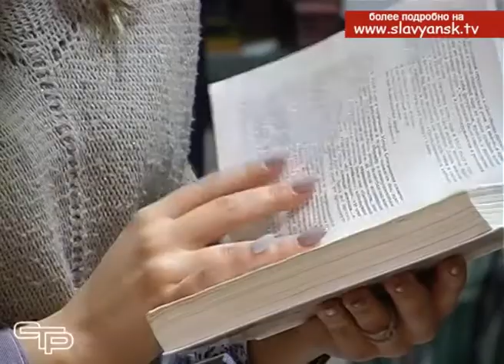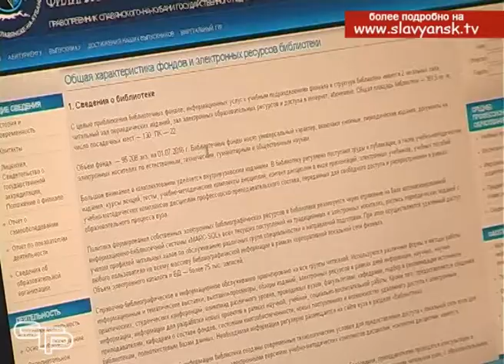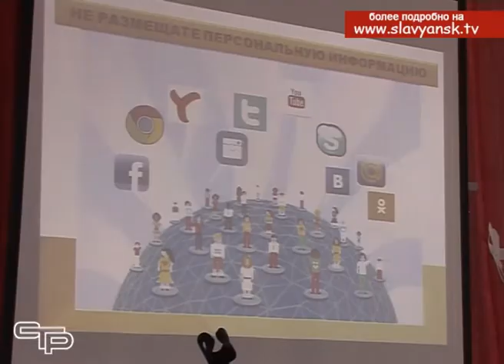Интернет — зло или помощник?